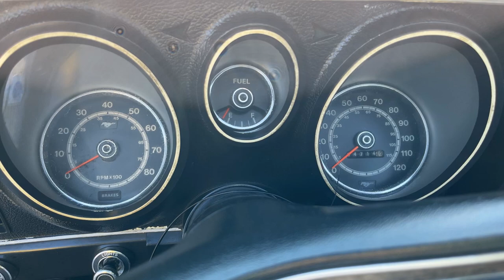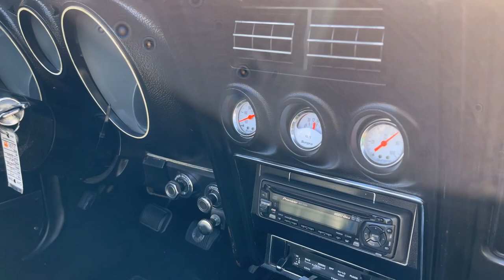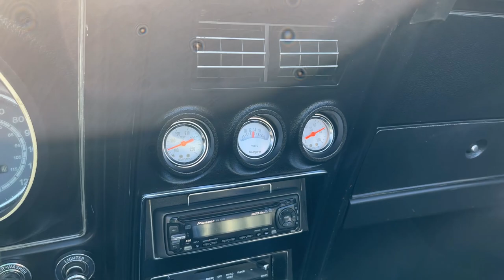1973 Ford Mustang For Sale